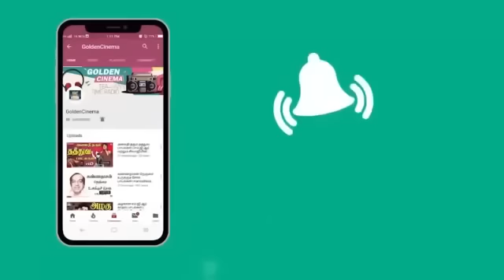தேனினும் இனிமையான சிவாஜியின் கருப்பு வெள்ளை பாடல்கள் Sivajiganesan Black And White Songs HD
Movies
ShortFilms
Special Programs
Events
Movie News